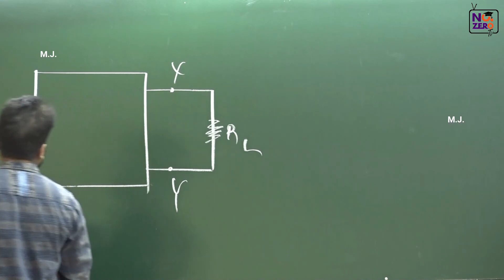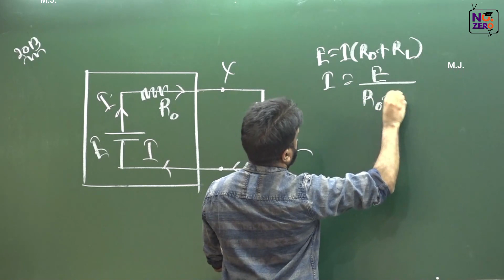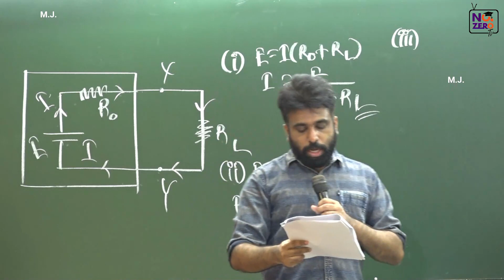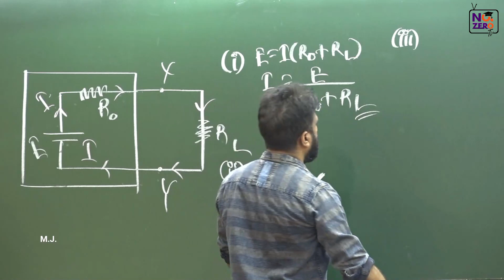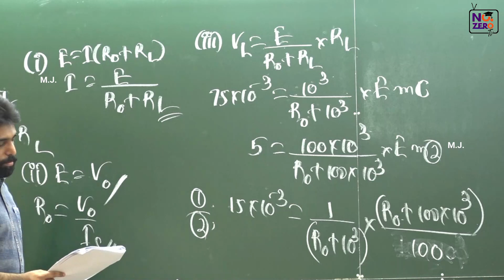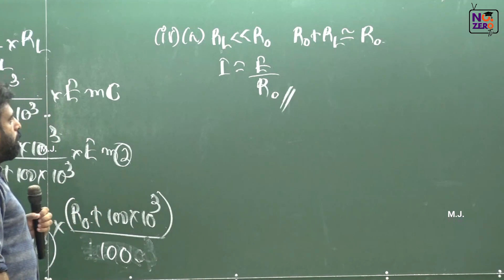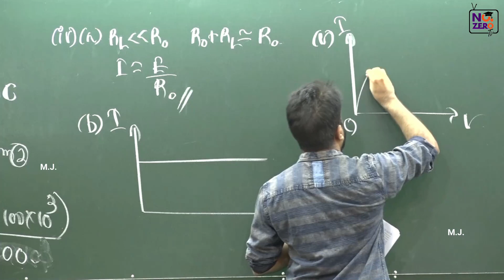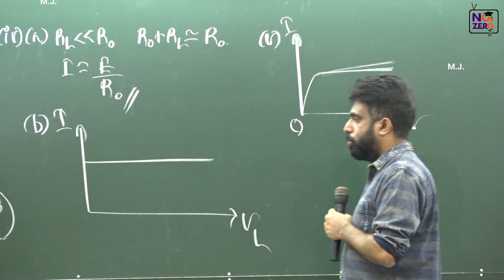Mahen Jecob | Current Electricity | 2013 Essay